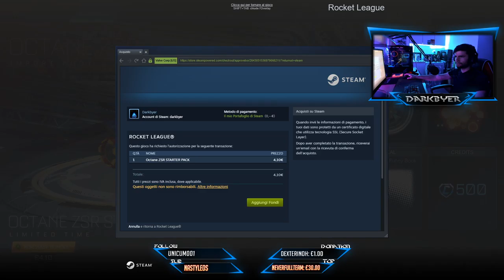[ITA - ENG] Rocket League new cars! Skyline from Fast & Furious